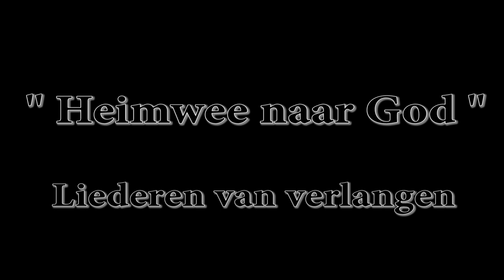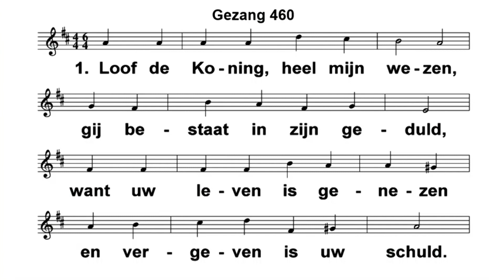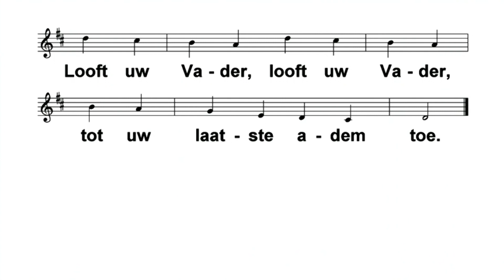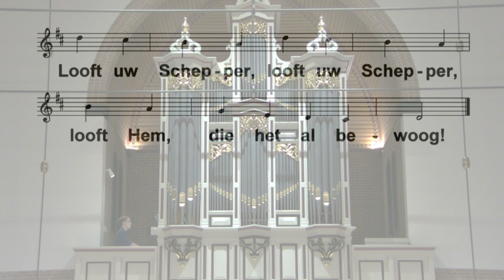Loof de Koning heel mijn wezen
Vrijdag 28 september;  Mannenzangavond in de Zuiderkerk